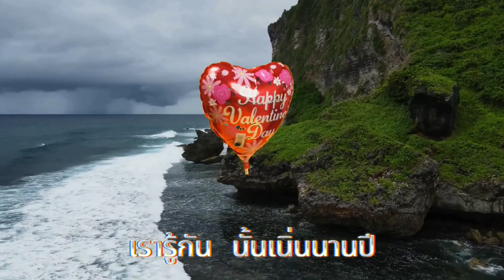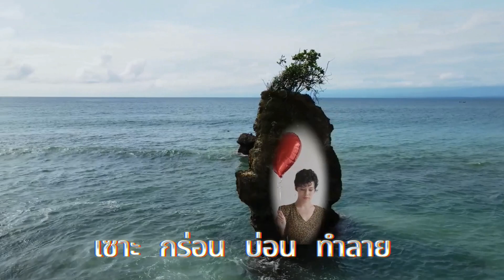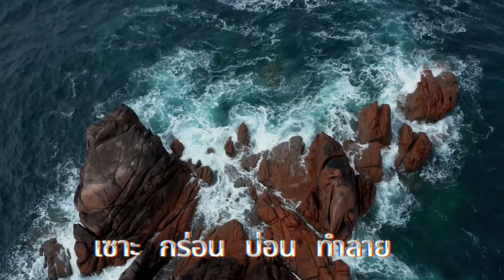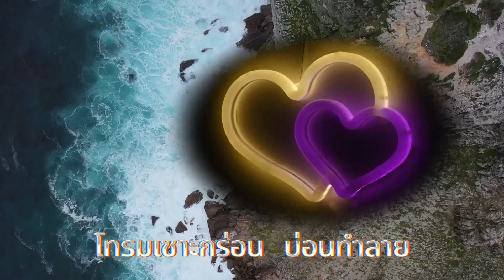เซาะกร่อนบ่อนทำลาย (รัก)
เจษฎา เรืองนาม
แต่ง : 3 กุมภาพันธ์ 2567